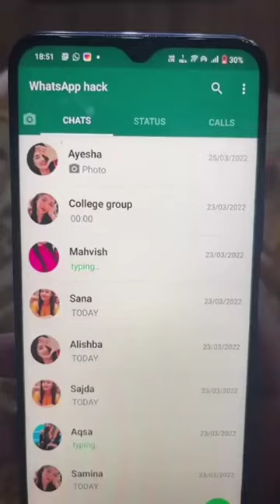Amazing new WhatsApp tips and tricks For all WhatsApp users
whatsapp tips,
whatsapp help centre number,
whatsapp help center number tamil,
whatsapp dp tips,
whatsapp dp tips malayalam,
whatsapp delete tips,
whatsapp tricks delete msg read,
whatsapp tricks delete msg malayalam,
whatsapp tricks dp kon kon dekhta hai,
whatsapp tricks delete msg read without app,
whatsapp tricks disappearing messages,
whatsapp dp tamil tips,
aman k tips gb whatsapp download,
whatsapp dp tips and tricks,
gb whatsapp download tips tamil,
share market daily tips whatsapp group,
whatsapp dp tips and tricks tamil,
tips de whatsapp,
gb whatsapp download tips,
dj tillu tips whatsapp status,
firoz dadu mobile tips whatsapp,
whatsapp tricks emoji,
whatsapp tricks english,
whatsapp tricks english chat,
whatsapp emoji tricks in tamil,
whatsapp emoji tricks malayalam,
whatsapp emoji tricks in telugu,
whatsapp emoji tricks iphone,
whatsapp emoji tricks love,
whatsapp easy tricks in tamil,
whatsapp emoji tricks without app,
whatsapp tricks for iphone,
whatsapp tricks font style,
whatsapp tricks for status,
whatsapp tricks for chatting,
whatsapp tricks for last seen,
whatsapp tricks for android,
whatsapp tricks for deleted messages,
whatsapp tricks for iphone in hindi,
whatsapp tricks for lovers in tamil,
whatsapp tricks for status in tamil,
fm whatsapp tips and tricks,
fm whatsapp tips and tricks tamil,
fm whatsapp tips and tricks in telugu,
fm whatsapp tips,
fm whatsapp tips and tricks malayalam,
fouad whatsapp tips and tricks,
fouad whatsapp tips and tricks tamil,
free whatsapp tips,
tips for whatsapp,
aman k tips fm whatsapp,
whatsapp gopon tips,
whatsapp group tips,
whatsapp group tips malayalam,
whatsapp gb tips,
whatsapp tricks group,
whatsapp tricks gf,
whatsapp tricks gb,
whatsapp guide game,
whatsapp guide gta v,
whatsapp tricks girl,
whatsapp tips hindi,
whatsapp hacking tips in tamil,
whatsapp hacking tips in malayalam,
whatsapp hacking tips in telugu,
whatsapp hidden tips,
whatsapp hacking tips in kannada,
whatsapp handwriting tips,
whatsapp tricks hide chat,
whatsapp tricks how to see deleted messages,
whatsapp tricks how to read messages without opening the chat,
how to whatsapp tips and tricks,
kannada health tips whatsapp chat,
whatsapp hack bangla tips,
health tips whatsapp status tamil,
health tips whatsapp status,
whatsapp tricks and tips whatsapp history hasnat e-commerce platforms,